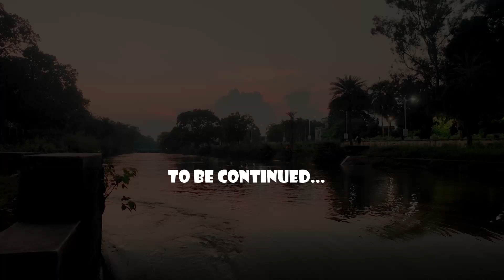ELF_Vlog001| starting troubles...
a lifestyle vlog featuring brown couple village life art and minimal living..